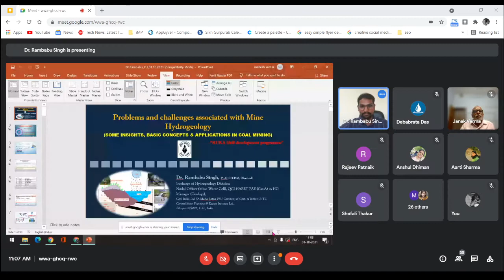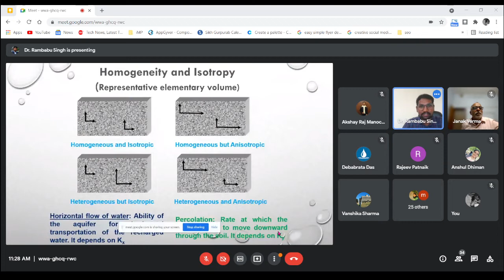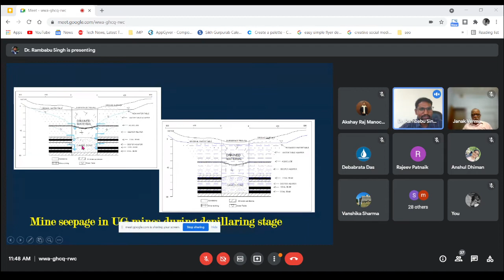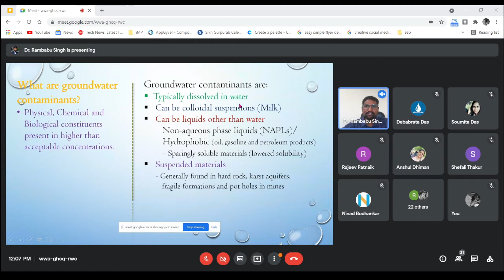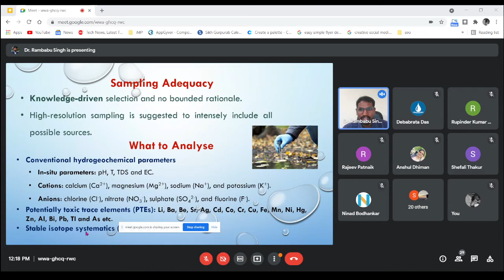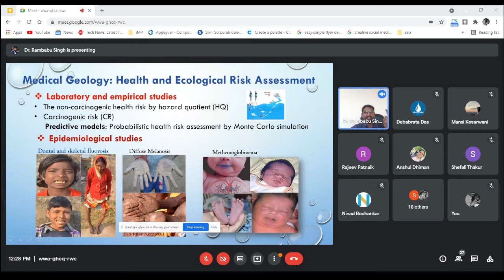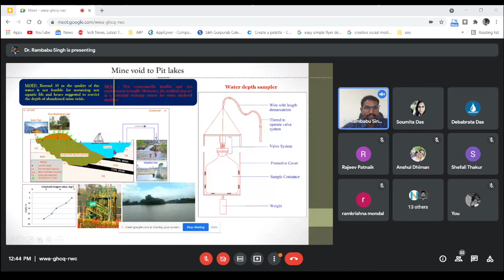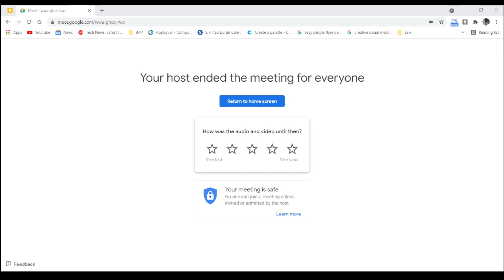Online Lecture on “Problems and challenges associated with Mine Hydrogeology” | Dr. Rambabu Singh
Centre of Advanced Study in Geology, Panjab University, Chandigarh
Organized online Lecture on “Problems and challenges associated with Mine
Hydrogeology”
Guest Speaker
Dr. Rambabu Singh
Manager (Geology) ,
CMPDIL,